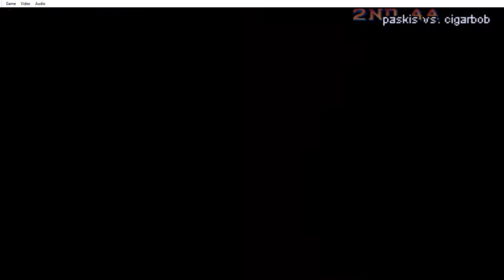SF2:HF Paskis (Ryu & Sagat) Vs Cigarbob (Dhalsim Gief Ken)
Old Supercade matches from 22/11/2013